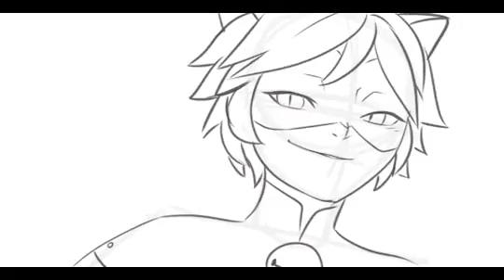**Ladynoir** "What if it Was" Tayler Buono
I've been super obsessed with Miraculous Ladybug lately and being caught up is painful. TwT
Anywho, so I made this video of Ladybug FINALLY realizing she's in love with Chat Noir.
AMV 1/2 Done!